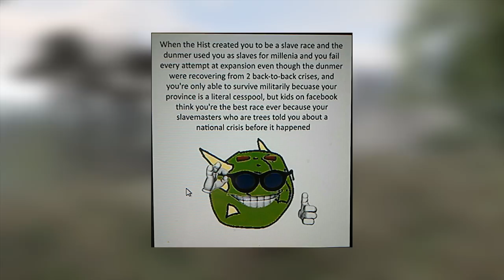Skyrim - Are Argonians WEAK? - Elder Scrolls Lore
In our latest Skyrim video we critically analyze the Argonians and see if they really are what people crack them up to be.

The Elder Scrolls V: Skyrim is an open world action role-playing video game developed by Bethesda Game Studios and published by Bethesda Softworks. It is the fifth main installment in The Elder Scrolls series, following The Elder Scrolls IV: Oblivion, and was released worldwide for Microsoft Windows, PlayStation 3 and Xbox 360 on November 11, 2011.

The game's main story revolves around the player character and their quest to defeat Alduin the World-Eater, a dragon who is prophesied to destroy the world. The videogame is set two hundred years after the events of Oblivion, and takes place in the fictional province of Skyrim. Over the course of the game, the player completes quests and develops the character by improving skills. The game continues the open world tradition of its predecessors by allowing the player to travel anywhere in the game world at any time, and to ignore or postpone the main storyline indefinitely.

Scott: newberrycrunch
Michael: oldberrychew